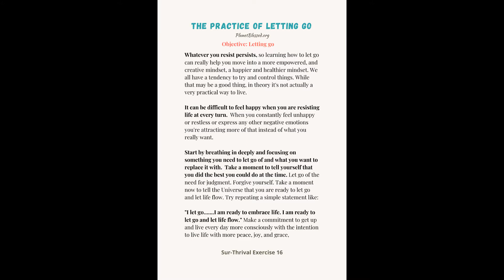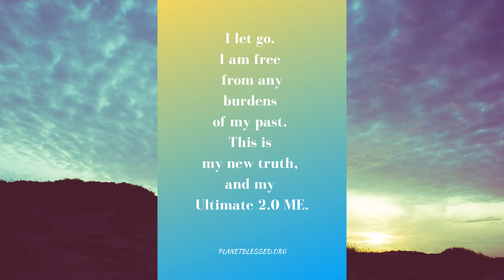The Practice of Letting Go: How to Let Go of Negative Thoughts & Flow Through Life with Grace & Ease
Welcome to the Post-Traumatic Growth and Resilience Project!

This comprehensive program contains 21 Mindfulness “Sur-Thrival” exercises to help you transform post-traumatic stress and anxiety into growth and resilience. Each of these exercises also has a 1-minute pause near the end to give you time for reflection.

We can’t truly be free from the anxiety and stress of life until we can learn how to step away from our thoughts and focus on the beauty and stillness of the moment – that’s what mindfulness can do for us.

Exercise #1 - The Practice of Letting Go

Objective: Letting Go.

Whatever you resist persists, so learning how to let go can really help you move into a more empowered, and creative mindset, a happier and healthier mindset. We all have a tendency to try and control things. While that may be a good thing, in theory it's not actually a very practical way to live.

It can be difficult to feel happy when you are resisting life at every turn.  When you constantly feel unhappy or restless or express any other negative emotions you're attracting more of that instead of what you really want.

Start by breathing in deeply and focusing on something you need to let go of and what you want to replace it with.  Take a moment to tell yourself that you did the best you could do at the time. Let go of the need for judgment. Forgive yourself. Take a moment now to tell the Universe that you are ready to let go and let life flow. Try repeating a simple statement like:

"I let go. I am ready to embrace life. I am ready to let go and let life flow." Make a commitment to get up and live every day more consciously with the intention to live life with more peace, joy, and grace,

Affirmation: I now know everything is going to be OK. Growth and progress can come out of each experience and for knowing that I am deeply grateful.

These exercises can be used within a solitary mindfulness practice or featured in groups and classes. This guide is perfect for: PTSD Groups. Therapists or Counselors. Meditation and Mindfulness Groups. Coaches, Educators, and School-Based Groups. Ministers and Spiritual Counselors. Sobriety and Addiction Groups. Yoga, Reiki, or Tai-Chi Classes. The exercises in this product are designed for anyone going through post-traumatic stress and anxiety. These empowering exercises will help you rise above the anxiety, fear, and pain and start fresh.

Post-Traumatic Stress Disorder has become a worldwide epidemic. While there may not be a "cure" there are ways to better manage it, and mindfulness is one of those ways. Mindfulness grounds you to the earth and to the present moment allowing you to temporarily step away from the pain and the trauma. The more you connect with this inner world of healing, through a practice like mindfulness the more peace and harmony you will experience.

Visit us on PlanetMindfulness.com or PlanetBlessed.org